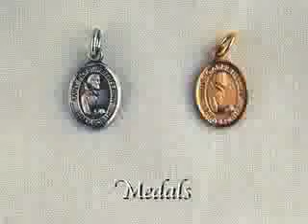Padre Pio Rosary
Here is a Rosary Kit and Medals to honor Padre Pio